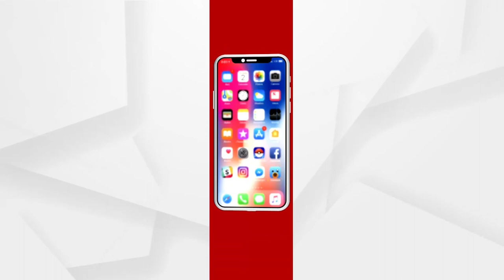Babula Bujhile Hela : ଉଷୁନା ହେଲା ଗଜା !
କିଏ କହିବ ତମକୁ ସସ୍ତା ବୋଲି, ତମେ ପରା ମୋଟା ହୋଇ ଯାଇଛି ।